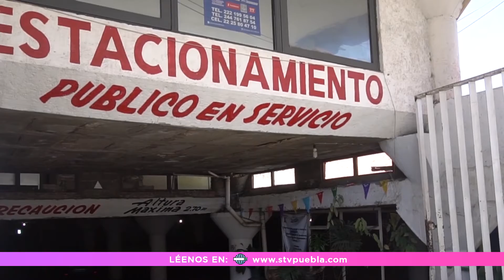🟣ESTACIONAMIENTOS DEL CENTRO DE LA CIUDAD, AFECTADOS POR LA VILLA ILUMINADA 2021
Atlixco, Puebla. - El cambio de la ruta de villa iluminada este año, ha afectado considerablemente a los estacionamientos situados en la periferia del centro de esta ciudad, pues el cierre de las principales vialidades, hace que la gente no llegue